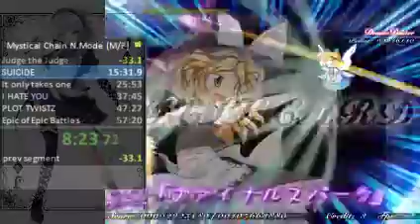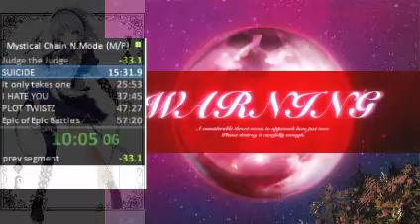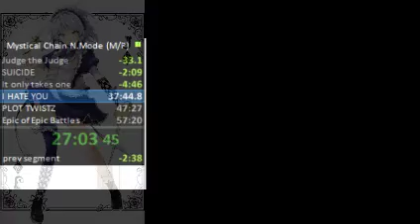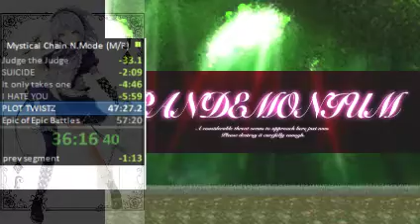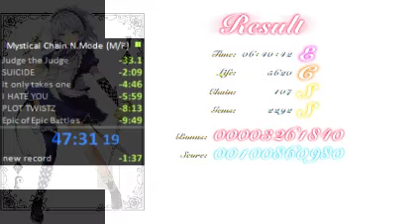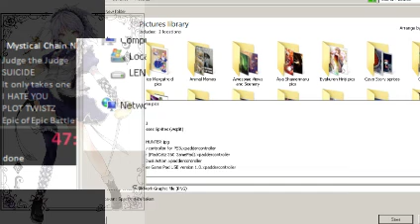Mystical Chain Speedrun (Marisa/Patchouli) RTA: 47:31.19